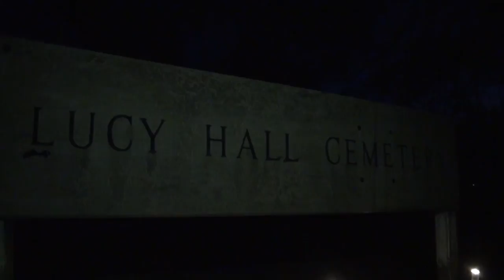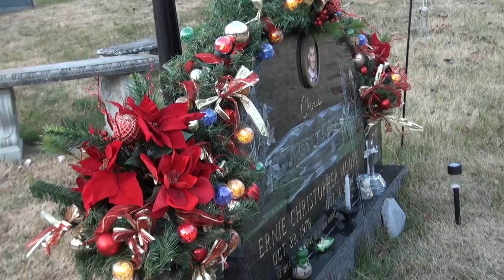Christmas at Lucy Hall Cemetery